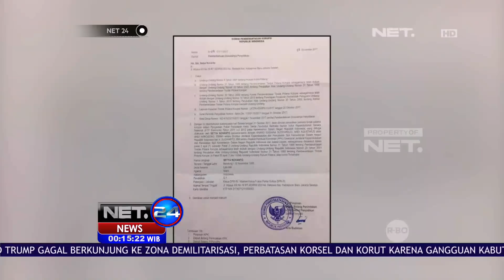Dugaan Pembuatan Surat Palsu - NET24